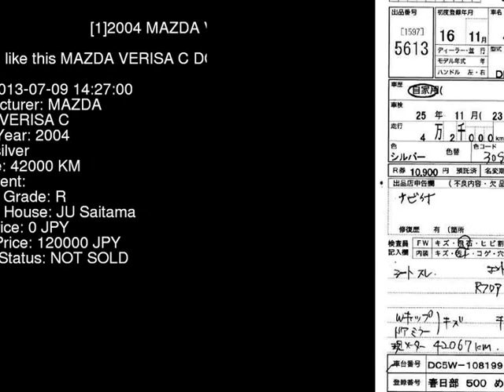2004 MAZDA VERISA C DC5W - Japanese Used Car For Sale Japan Auction Import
2004 MAZDA VERISA C DC5W - Japanese Used Car For Sale Japan Auction Import DC5W,MAZDA,VERISA,C,JU Saitama,jdmvip,vip,jdm,cars,japan,jdmvip.com,japanesecars,usedcars Japanese Used JDM Car For Sale At Auction in Japan for Import